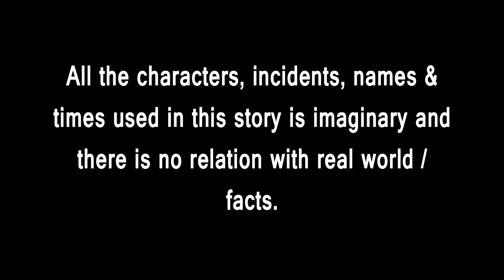Hera Chasa | Tuni Chidiya|Bird Stories|Odia gapa|fairytale in odia moral story